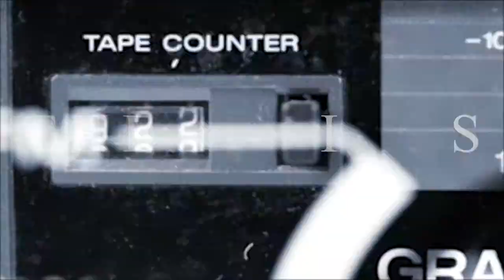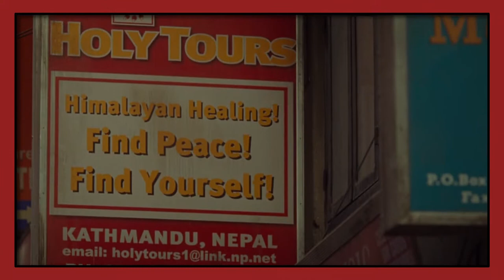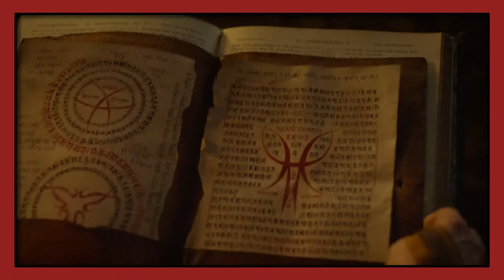Doctor Strange Is More Boring Than You Remember | YOUR EVERYDAY NERD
YEN #098 - I rewatched Doctor Strange for Endgame and well... I don't enjoy it as much as I remembered enjoying it.